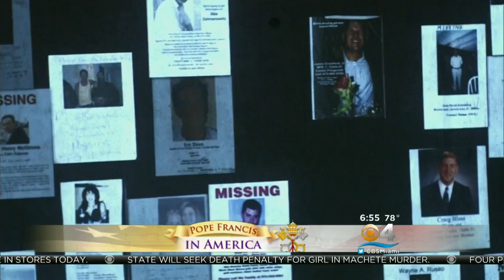Pope Francis To Address The United Nations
Watch Jamie Yucca's report